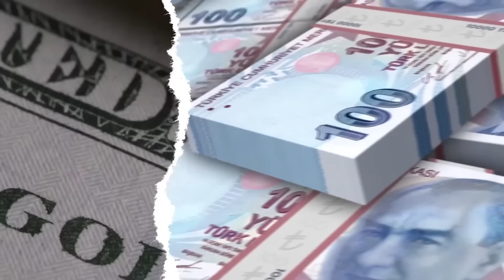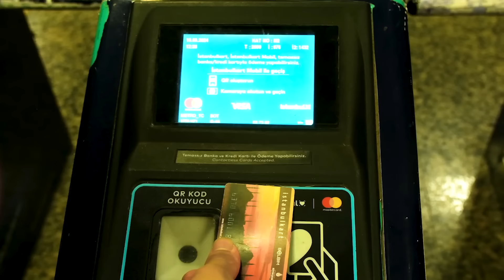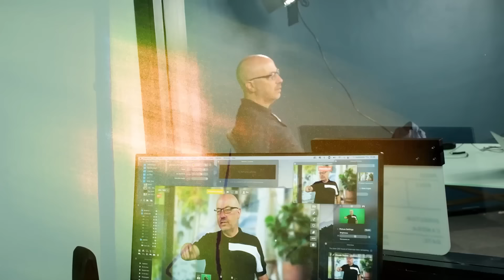Sanayiciler endişeli! & Seçim ne zaman olur? Türkiye özeti gibi bir düğün | Ömer Gencal & Kerim Rota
Kerim Rota ve Ömer Rıfat Gencal, Pusula'nın bu haftaki bölümünde sanayicilerin endişelerini, kredi kartı düzenlemesinin etkilerini, Çin'deki ekonomik gelişmeleri ve Türkiye'ye uzun vadeli yatırımların neden gelmediğini konuştu.

İyi seyirler...

00:00 Merhaba
01:05 Düğün Türkiye'nin bir özeti
06:12 Kredi kartı düzenlemesi
08:40 Sanayiciler neden endişeli?
12:13 Çin'den bazuka paket
14:38 Hazine'nin borçlanma stratejisi
17:26 İktidarın ABD ziyareti ve yansıyanlar
20:03 Seçim ne zaman olur?